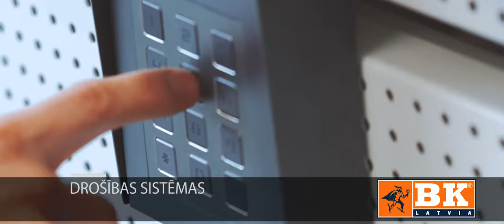DECCO CENTRS - Kvartāls Kvalitatīvam Interjeram!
DECCO CENTRS ir Baltijā lielākais interjera, dizaina priekšmetu un apdares materiālu tematiskais kvartāls, kas apvieno vadošos nozares profesionāļus mājokļu un sabiedrisko telpu labiekārtošanā. Šeit atradīsiet plašāko piedāvājumu: telpu apdares materiāliem, grīdas segumiem un durvīm, virtuves mēbelēm un aksesuāriem, santehnikai, flīzēm, vannas istabas mēbelēm un aksesuāriem, mājas un sabiedrisko telpu mēbelēm un interjera priešmetiem, mājas tekstilam, dārza mēbelēm.

DECCO CENTRS profesionāļi nodrošina pilnu pakalpojumu klāstu – sākot no konsultācijām preču izvēlē līdz to piegādei un uzstādīšanai.